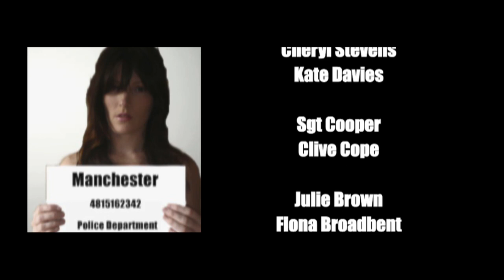The Footballer's Wife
Starring Kate Davies, Clive Cope, Fiona Broadbent, Steve Speak and Hannah Searle.
A Roaring Lion Production 2011.